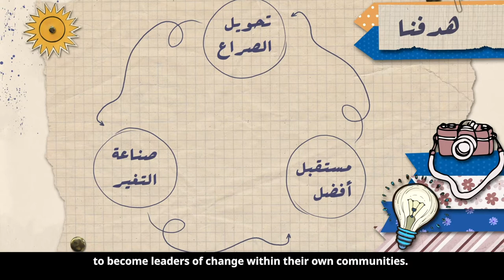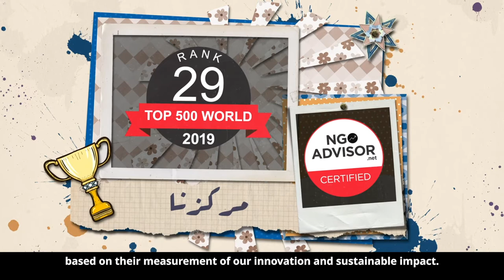About Us | Generations For Peace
Dedicated to sustainable conflict transformation at the grassroots, Generations For Peace empowers volunteer leaders of youth to promote active tolerance and responsible citizenship in communities experiencing different forms of conflict and violence.

12 years later after being established, Generations For Peace has trained over 11,500 volunteers and impacted over 500,000 children, youth, and adults in 50 countries.